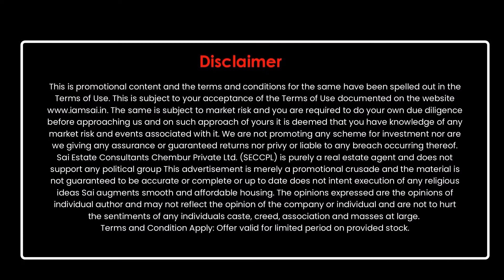Every Indian Should Have An Abode. | Amit B Wadhwani | Sai Estates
Entrepreneurs can come from myriad backgrounds and financial and personal support structures, but I most admire entrepreneurs who are self-made. They weren't handed a business or a trust fund; they took an idea  or their talent for a trade or specialized profession and set forth to build something.

IAMSAI envisages a day where every Indian has their own piece of land that they can call home. We have strived and will continue to push this dream of ours for our nation.

Terms and Condition Apply: Offer valid for limited period on provided stock. Legal guardian of the promotional video is briefed about the product.